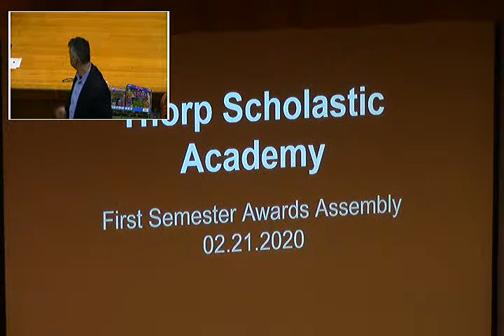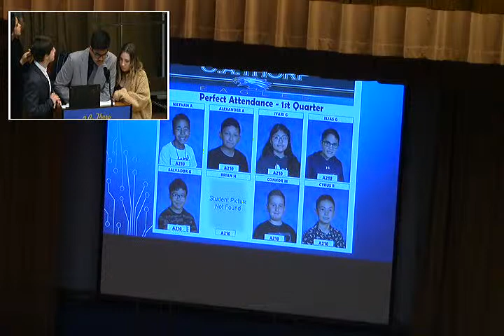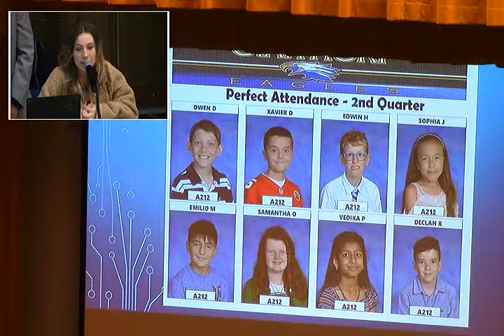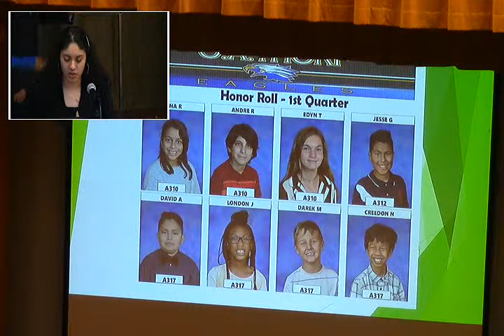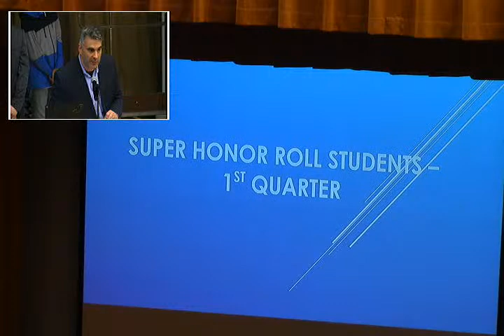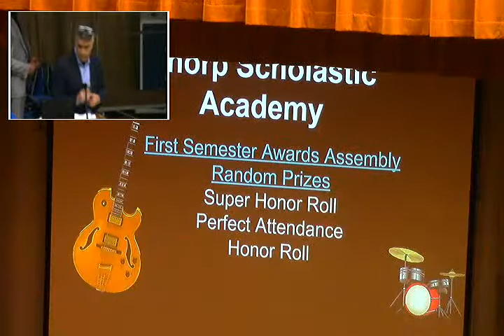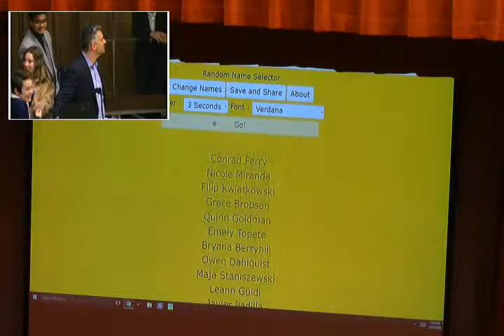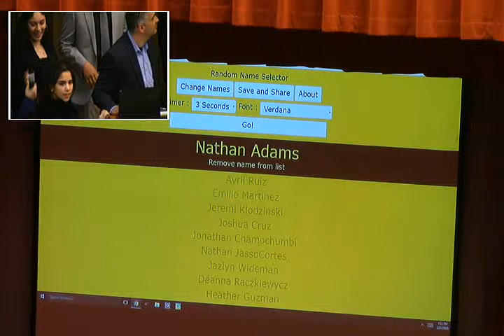5-8 Awards Assembly 1st Semester